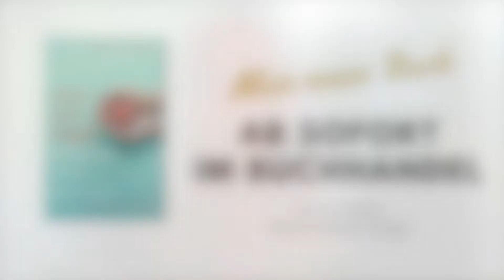Kurzatmig? Kopfweh? Trommelbauch? Wie Angst uns verspannt - 3 Tipps zur Auflösung.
Wenn wir ein gesundes Gleichgewicht zwischen der weiblichen Energie (Yin) und der männlichen Energie (Yang) haben, dann zeigt sich das auch durch eine körperliche Ausgeglichenheit zwischen Ruhe und Aktion, zwischen Entspannung und Anspannung. Negative Emotionen, die nicht bewusst wahrgenommen, verarbeitet und losgelassen werden, können in unserem Körper zurückbleiben und den natürlichen Fluss der Körperflüssigkeiten sowie die Dynamik der Muskulatur beeinflussen. Anhaltend muskuläre Verspannungen sowie die Kontraktion innerer Organe können zu diversen Befindlichkeitsstörungen führen, z.B. Beklemmungsgefühle, Kurzatmigkeit, Kopfschmerzen, Haarausfall, Körperschmerzen, Magen- und Darmprobleme etc. Der Körper befindet sich dann in einem Stresszustand und wechselt in den Kampf- und Schutzmodus. Unsere wichtigste Aufgabe ist es, sich der Gedanken, Gefühle und Bedürfnisse (selbst-)bewusst zu sein und die Entscheidung zu treffen, die negative Gefühlslage nicht weiter durch Wahrnehmungen in der Außenwelt zu befeuern und positive Emotionen zu kultivieren. Drei Tipps für die Auflösung von Verspannungen:
1. Massage, manuelle Therapien und Dehnungen
2. Für die Nerven Vitamine der B-Gruppe sowie Magnesium zum Entkrampfen
3. Richtig atmen lernen

Dieser Beitrag ist kein medizinischer Rat und ersetzt auch keine ärztliche Diagnose.

Wenn wir wissen, dass gute Gedanken und gute Gefühle uns gesund halten, dann ist es sinnvoll, selbst für Balance und inneren Frieden zu sorgen. Das bedeutet, die Störfaktoren und quälenden Situationen im Leben zu erkennen, zu analysieren und bestenfalls zu beseitigen. Es ist in erster Linie eine Bewusstmachung der Dinge, die in unserem Leben nicht stimmig sind. Es geht darum, die eigene Stimme zu hören und dem Ruf des eigenen Herzens zu folgen. Dazu gehört natürlich auch jede Menge Mut, denn wie oft halten wir an Lebenssituationen fest, die uns schon lange nicht mehr guttun. Wie viele Mauern haben wir um unser Herz gebaut, aus Angst wir könnten wieder verletzt werden. Welche Masken tragen wir, um unser Umfeld zu täuschen und trauriger Weise uns selbst am allermeisten.
Quellennachweise und Literatur zum Thema:

Lillian Bridges, Gesichtsdiagnose in der chinesischen Medizin, Urban & Fischer
Rüdiger Dahlke, Krankheit als Symbol, Ein Handbuch der Psychosomatik, C. Bertelsmann
Thorwald Dethlefsen,
Rüdiger Dahlke, Krankheit als Weg, Deutung und Be-Deutung der Krankheitsbilder, Goldmann
Jacques Martel, Mein Körper – Barometer der Seele, Das psychosomatische Lexikon, das schon bei Lesen hilft, VAK
Claudia Rainville, Metamedizin, Jedes Symptom ist eine Botschaft, Silberschnur
Heiko Gärtner, Tobias Krüger, Krankheiten auf einen Blick erkennen, Antlitz- und Körperdiagnose sowie weitere Techniken, um Menschen ganzheitlich zu erfassen, mvgverlag
Christiane Beerlandt, Der Schlüssel zur Selbstbefreiung, Enzyklopädie der Psychosomatik, Lebensphilosophie für ein glückliches und gesundes Dasein, Verlag Beerlandt
H.-D. Bach, Sprechende Gesichter, Erkenne das Anlitz und hilf dem Körper, Bio Ritter
Lise Bourbeau, Heilung der fünf Wunden der Seele, Windpferd
Lise Bourbeau, Dein Körper sagt: „Liebe dich!“, Die metaphysische Bedeutung von über 500 Gesundheitsproblemen mit ihren emotionalen, mentalen und spirituellen Ursachen, Windpferd
Lise Bourbeau, Heile die Wunden deiner Seele, Mit der Weisheit des Körpers tiefe emotionale Verletzungen heilen, Windpferd
Louise L. Hay, Heile deinen Körper, Seelisch-geistige Gründe für körperliche Krankheit, Lüchow
Louise Hay, Das große Buch für Körper und Seele, Allegria